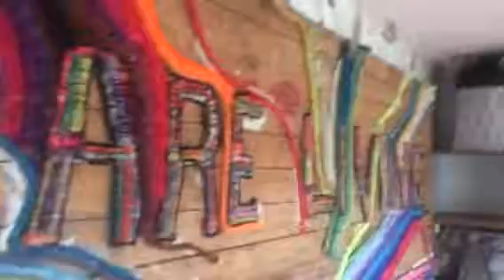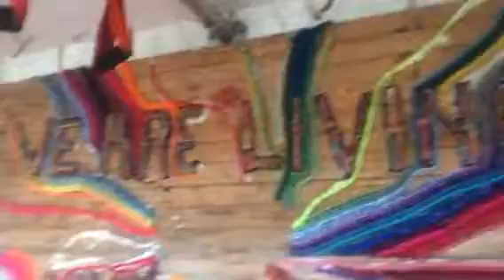Creator consciousness. unfolding. Trip preparation.21.1.2018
Www. Mona.global